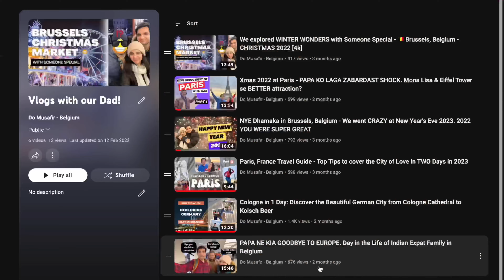Dehradun to Mumbai Travel Vlog | Royal Vistara Treatment | Gup Shup with Indian Actor | India Vlog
Hello Do Musafir FamJam
Welcome to another video! Today's video is full of mixed emotions. On one hand, I am sad that Archit is leaving for Mumbai for his official visit and on the other hand I am happy that he would meet Papa there. Let us take us through this vlog full of happy and sad moments and Archit’s journey to Mumbai where he meets someone special apart from Papa. PS: A BOLLYWOOD CELEBRITY!

Watch till the end and see what’s cooking for the next vlog too 😘 ❤️

My nephew also makes YouTube videos. Aapne yeh to dekh hi lia ki wo kitna funny hai 😂 So go and show some love on his videos. His channel is

I met Saqib Saleem at Mumbai Airport :@pinkvilla @BollywoodHungama @Mashable_India @zeetv